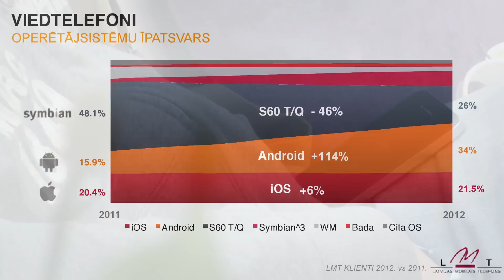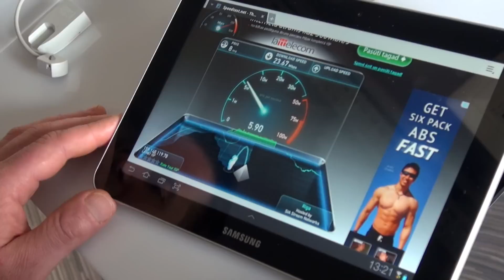Cik populāri Latvijā ir viedtālruņi? [ Nākotnes Parks 2.0 ]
Cik populāri Latvijā ir viedtālruņi? Cik daudz cilvēku savos telefonos izmanto sociālos tīklus? Atbildes uz šiem jautājumiem Nākotnes Parks varēja uzklausīt LMT sarīkotajās pusdienās tehnoloģiju gardēžiem. Skatāmies video!